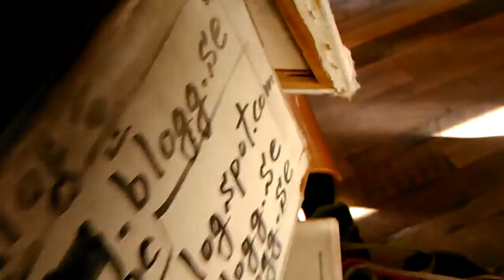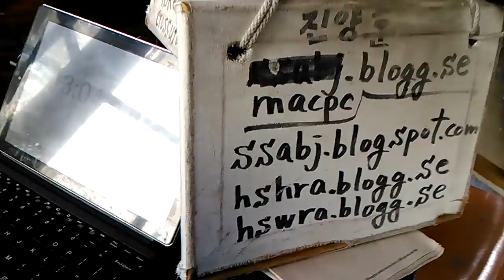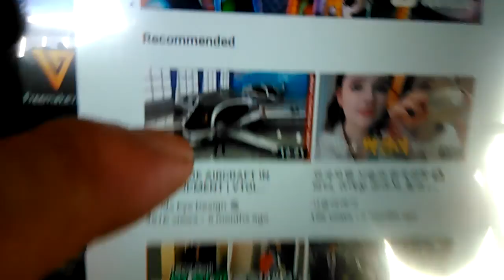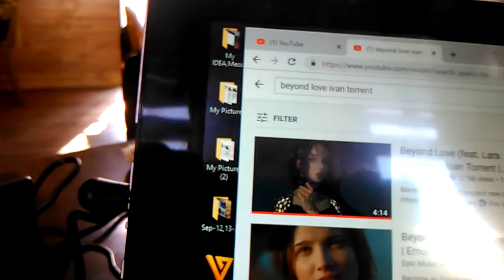2) tiny drone house,drone house! VID 20190621 171125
Started uploading from 5:50 PM to 6:04 PM.
*"It was erased in my idea playlist by somebody.
  My idea was tiny drone house and container drone house or drone
  house. Amphibious model could be an option.With jet engine and
  swivel propeller engine or contra rotor,,,,etc!"
   If Antonov 225 with full of donation could land in Ronald Reagan
   airport for me,it will be a legend of donation in human history."
**"There is a lot of noise with a lot of talking tale.But it is very clear!
   (u.s.a could be a big trouble maker in the world!)
* Anyway,my safety system on international law is very important.
Even if they bring it now,they have obligation policy violation charge until yesterday on the law.
1) Brief Wish List with Top 10 Series by May-04-2015 Monday
2) Emergency List Series
3) Today Bring This!
4) Proposition 998 Tour Gear List
5) Money Machine
6) Daily Wish List Slideshow
7) My Wish List from 1 to 29
8) My Brief Wish List
9) My Policy Series
11) My Per Day Wish List Slideshow

1) Vietnam Noodle XL-Spring,Summer,Winter and Fall Roll,
12 box of Vodak-Wine-Sake-Chinese Vodka-Baek Se Ju
2) Per Day 1,000 Trillion Dollar/Euro CASH and
2-1) 1 Trillion Dollar Prepaid VISA and Mastercard each full in 21" Laptop Bag.
2-2) 1 Trillion Euro Prepaid VISA and Mastercard each full in 21" Laptop Bag.
3) All Credit Card,All Gas Card,Costco,Sam's card,RV Membership Card,
4) Armored Body RV Full Option,No Propane,Diesel,
Satellite TV/Internet/Phone,
Washer/Dryer,Tide w/Bleach,
Kimchi Refrigerator,
5) Missile Proof Body Series-All of Amphibian and Mega Yacht and Submarine must have
3 ply of Missile Proof Body: RV,VTOL Hypersonic Amphibian with 3-Ply M.P.B,
Lamborghini bj,Viking bj,
Piaggio Avanti III,Burt Rutan Starship III,VTOL Business Jet,VTOL RV Jet,
Retractable Landing Gear System Water Ski and Folding Wing, Dagger GT 4 seat,
SSC Tuatara 4 seat,Supersonic Egoist Van,Supersonic Pagani Van,,,,etc
6) Complete all of my wish lists whatever is in my blogs and home pages and whatever I gonna have!
6-1) ICJ-internation concealed carry gun license and guns(See my video wish playlists),
6-2) Do Your Best for my wish lists with your outstanding overtime talent!
All of flying object must be armored body with a gliding parachute wi"
*Lexani Motor Beleza Model has armored body,luxurious interior.
I need Bathroom with shower and Satellite TV,internet,Phone and bullet proof body.

Jun-21-2019 Friday  5:50 PM